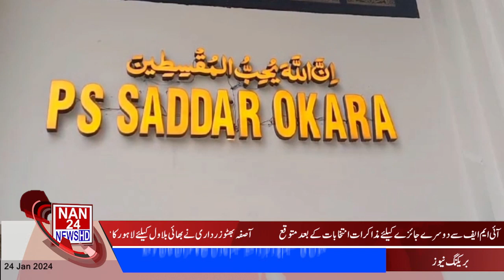|Okara Mein Daketi Ki Bari Wardat| 9AM Bulletin|